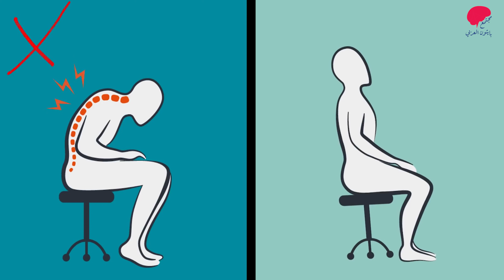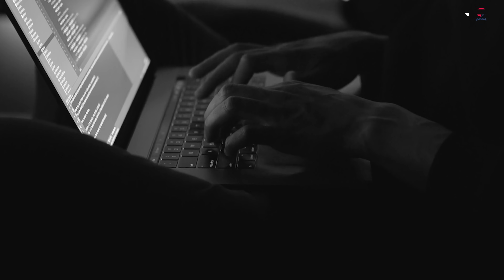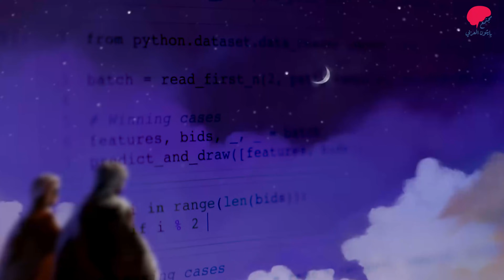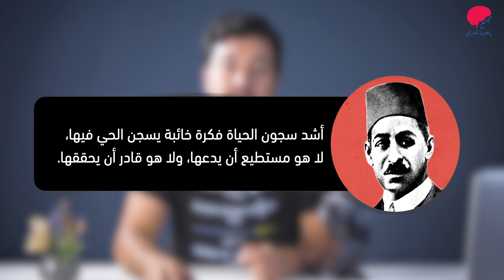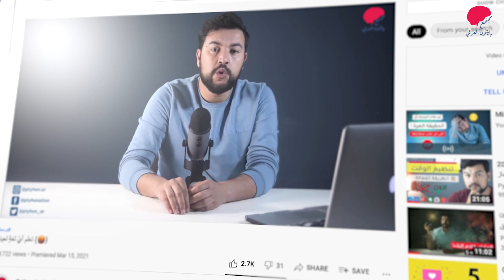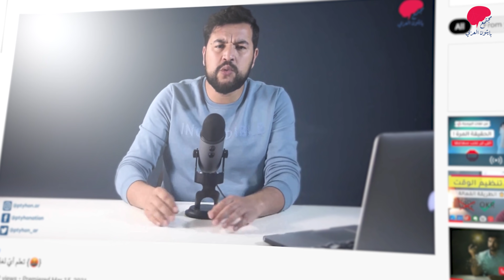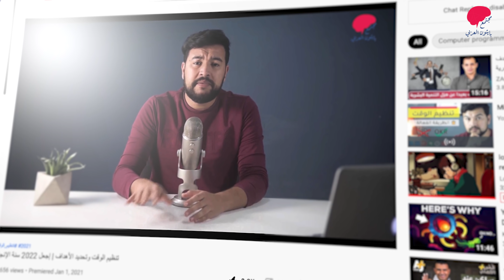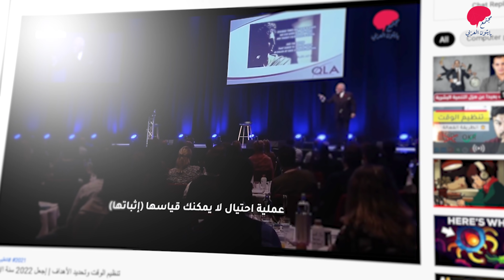مهم جدا : 7 أخطاء كلفتني الكثير (⛔أغلبكم غافل عنها الآن )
هل تشعر أنك فاشل ولا تستطيع التقدم ؟ ماذا لو أخبرتك أنه يوجد الحل النهائي لكل ما تعانيه ؟ وأكثر من ذلك ماذا لو أخبرتك أنني أشعر بالتعب والشقاء الذي تكابده في سبيل تحقيق ذاتك ، في سبيل تحقبق بعض الدخل المحترم ..
أشعر بك وبضيقك لأنني كابدت نفس الأمر ولم أكد أنجوا منه إلا بأعجوبة ، وأنا هنا لأشارك معك تلك الأخطاء التي كلفتني قطعة من أجمل سنوات ٍعمري ، كلفتني صحتي ، وكِدت بسببها أن أترك شغفي -البرمجة- للأبد !

هذه الأخطاء يسقط الجميع في شباكها ولا ينتبهون لتأثيرها على حياتهم إلا بعد فوات الآوان  !

أعلمُ أنه لا يمكنني الرجوع بالزمن لتصحيح تلك الأخطاء التي كلفتني الكثير ،
ولكن .. ماذا لو كان السفر عبر الزمن ممكناً وقابلت ذلك الشخص الساذج والمغرور الذي كنته سابقاً : ما هي أهم نصيحة سأقدمها له قبل أن يتورط في حب البرمجةِ ويُفقدَ في شغافها للأبد !

للأسفِ لا نستطيع تغيير الماضي الخاص بنا، ولكننا نستطيع أن نغير مستقبل شخص آخر مازال في بداية الطريق للأفضل، أليس كذلك ؟

لهذا السبب سأشارك معكم وبكل أمانةِ 7 أخطاءِ كلفتني قطعة من أجمل سنوات ٍعمري ، كلفتني صحتي ، وكِدت بسببها أن أترك شغفي للأبد !

وبالمقابل لا أريد منك سوى أن تتابع هذه المادةَ حتى الأخير وأن لا تكرر نفس أخطائي ،
أعدك بأنني سأجعل وقتك يستحق  !

❤ نتمنى أن تشاركوا الحلقة مع واحدٍ من أصدقائكم على الأقل ، ولا تنسوا متابعتنا في وسائل التواصل .

00:00 لا نستطيع تغيير الماضي ، ولكن ..
01:04 البرمجة ما تؤكل عيش !
02:38 أهم نصيحة مالية على الإطلاق
06:29 أكبر ندم في حياة المبرمج
08:44 البرمجة != الأكواد
11:41 أكذوبة الطلب
14:48 تعلم أي لغة لعينة !
17:17 لا تكن أقفوزة
19:06 حطم أصنامك
21:4 أكثر شيء يندم الناس عليه بعد سنوات
22:04  أ- تعلم البرمجة واللغة الانجليزية
22:12 ب- الإعتناء بالصحة وممارسة الرياضة
22:22 ج- السماح للآخرين بتقرير مستقبلك
22:30 د- التفريط في الجانب الروحي
22:40 🟢 شاركنا رأيك في تعليق
22:52 💖 أنشروا الفيديو